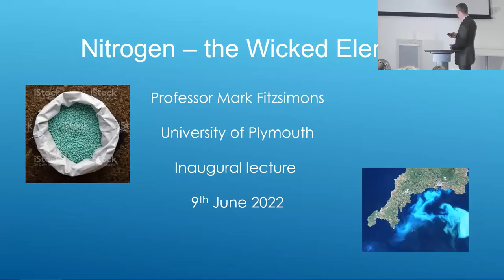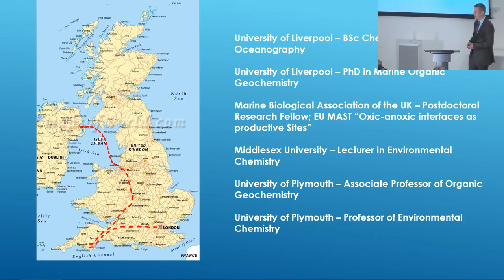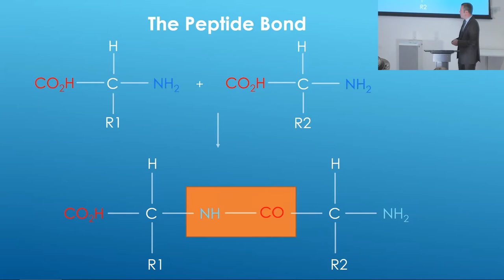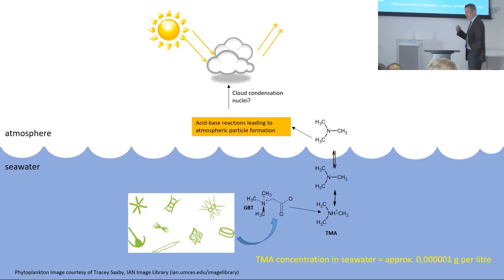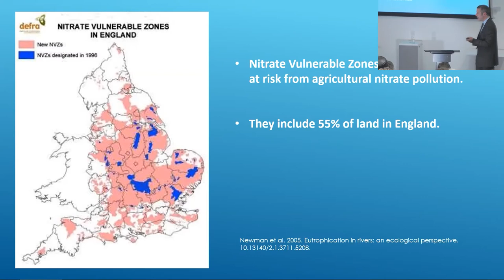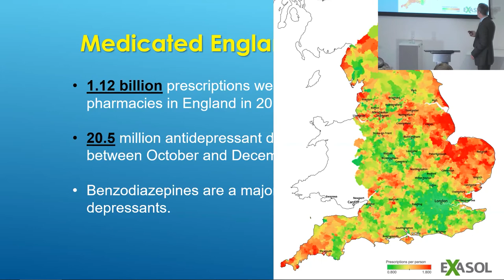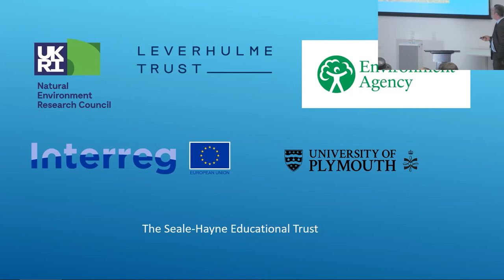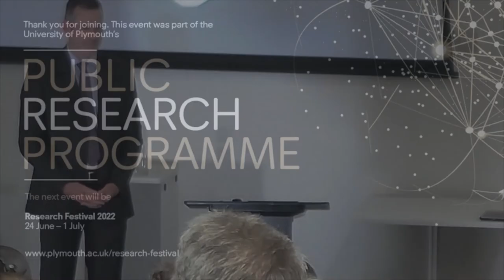Nitrogen: the wicked element? – Professor Mark Fitzsimons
Nitrogen has been described as ‘the wicked element’, and its application to the environment is now strictly regulated in many countries. Does it deserve such a title?

Professor of Environmental Chemistry, Mark Fitzsimons, uncovers the fascinating chemistry of nitrogen, examining how its environmental transformations support biological and physical processes on earth. Drawing from three decades of expertise, he discusses some of the effects of the nitrogen imbalance we have created and how an equilibrium might be re-established.

Mark’s research focuses on the behaviour of volatile, reactive chemicals – particularly nitrogen – in which he has pioneered new advances in how they are measured to improve knowledge on how chemicals interact in the environment. His projects extend across land, rivers and sea, from understanding the fate of pharmaceuticals in our waterways to developing viable, nutrient-rich soils constructed from waste materials.
Inaugural Professorial Lecture as part of the Public Research Programme.
Keep up-to-date with Public Research Programme events by joining our mailing list